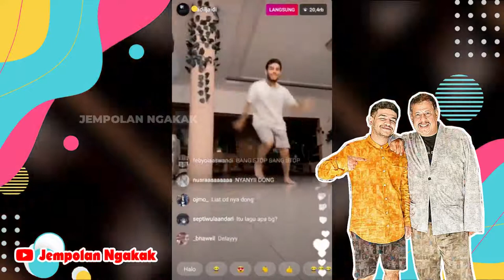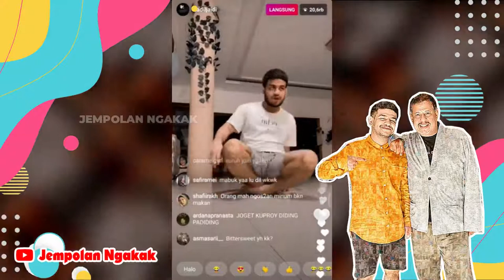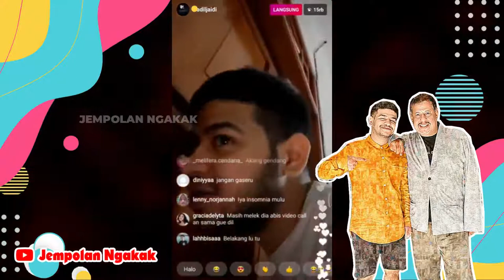FADIL SEDIH GA BISA REPOST VIDEO KALIAN 😭😭, AJARIN DILLA DANCE KEKINIAN 🤸‍♀️ | FADIL VIDEO TERBARU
Sumber Video IG @fadiljaidi @yislamaljaidi @dillaljaidi dll